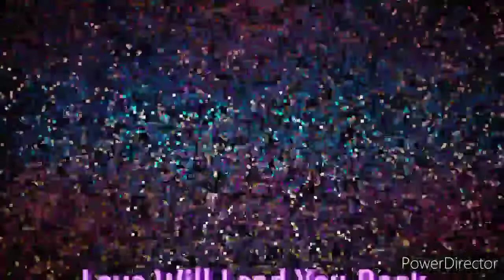Love Will Lead You Back by Taylor Dayne - performed by Janeph with the Detour Band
Love Will Lead You Back by Taylor Dayne - performed ny Janeph with the Detour Band.
This was taken a year ago at the Dungeon bar, Camelot hotel.
Pls enjoy watching thid video!!!